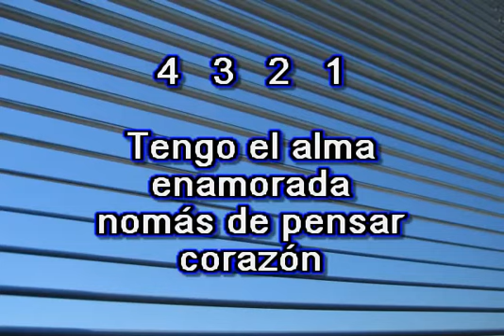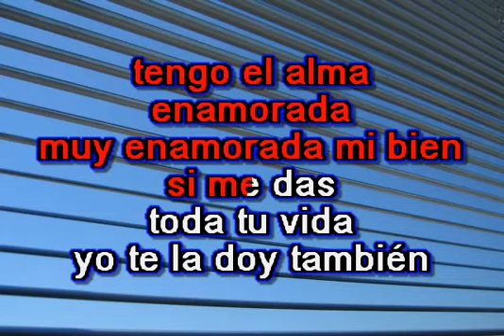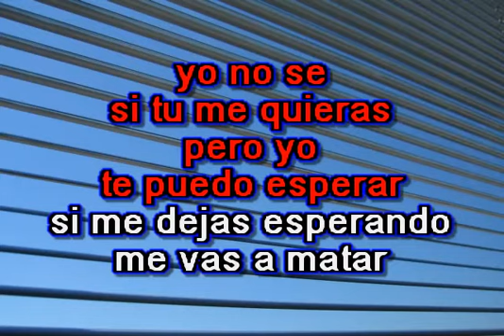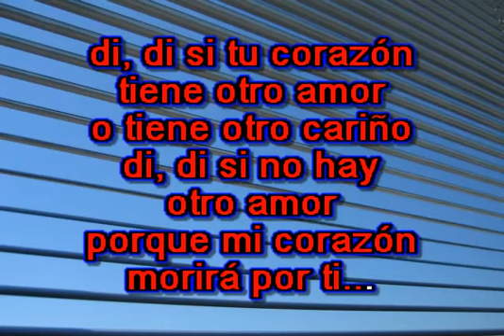ALMA ENAMORADA KARAOKE CHALINO SANCHEZ